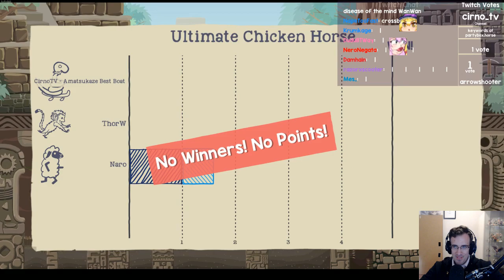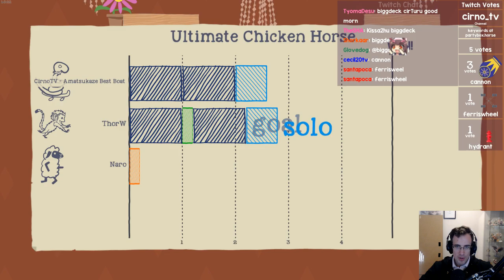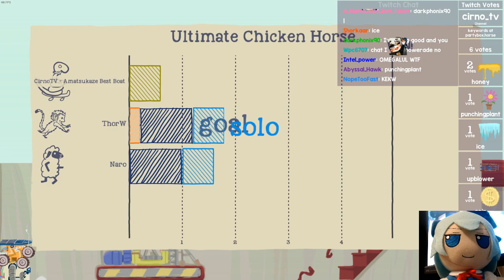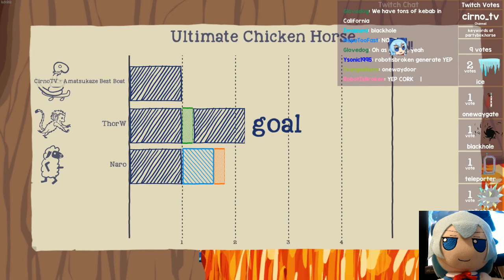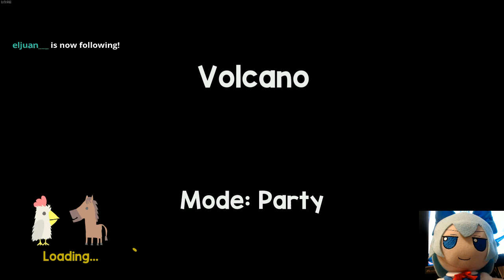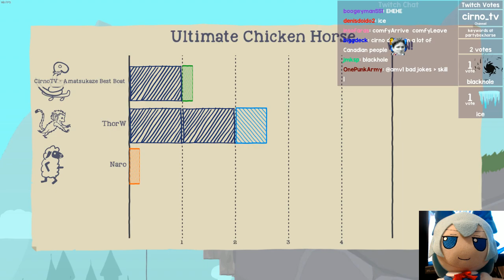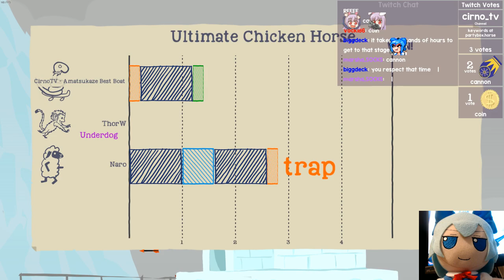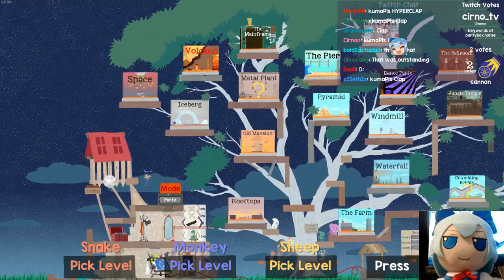Cirno Plays Ultimate Chicken Horse with Friends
Played live:
September, 2021